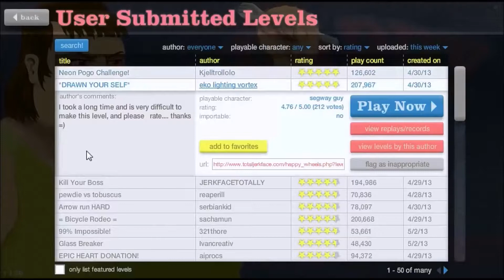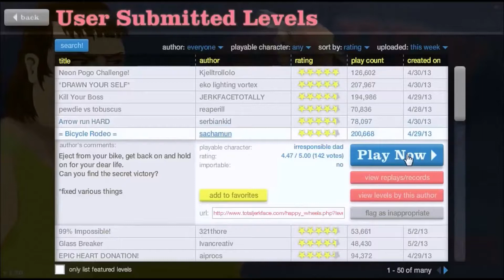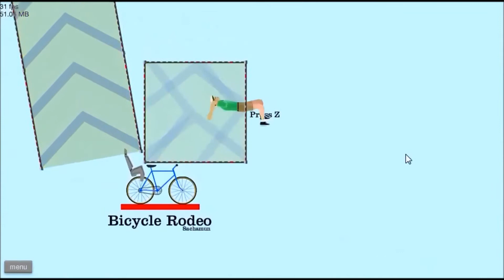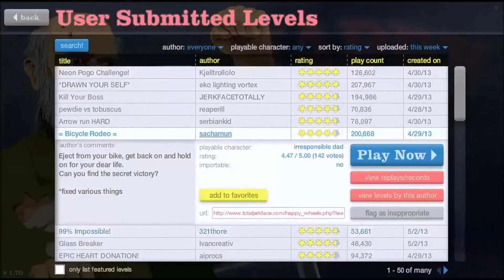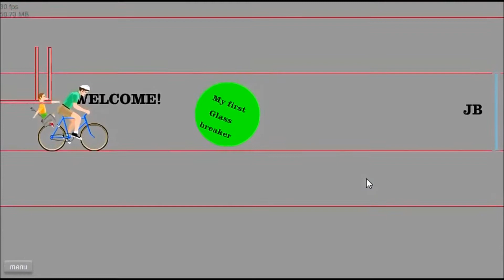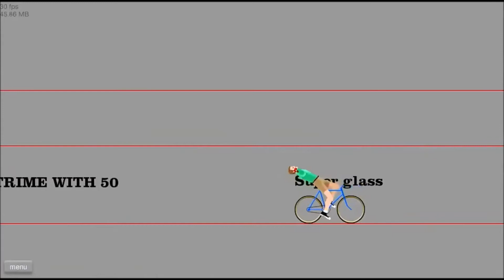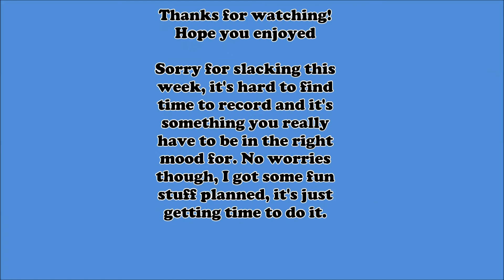HappyWheels 5, dat awesome beat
Welcome back to Happy Wheels! It's been too long since I played it, things keep coming up and when I record I really have to be in the right kinda mood (I wasn't really when I started recording).